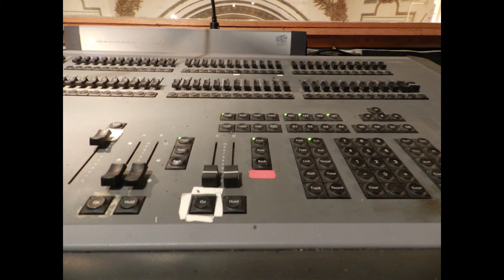How volunteer crew members impact Muncie Civic Theatre productions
Audio slideshow